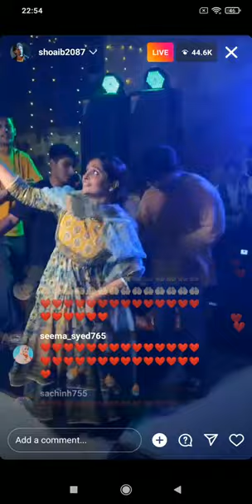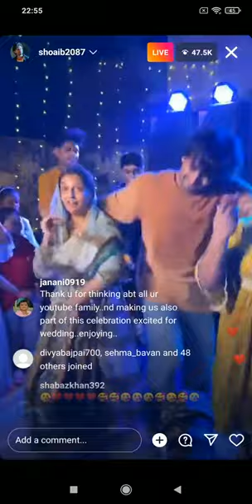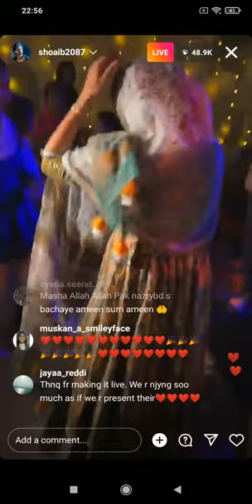Shoaib Dipika Dance On saba Wedding Part 1